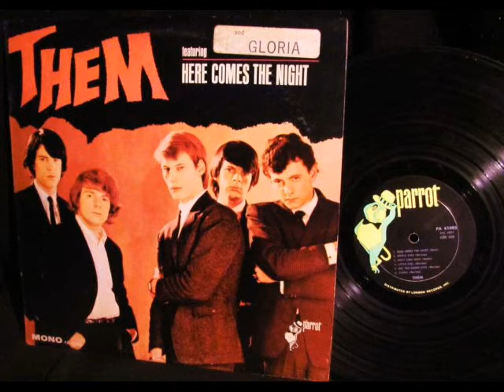them ♦ it's all over now, baby blue ♦ wide mono I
Edit 1 for headphones. From the album "Them Again", released in January 1966. A beautiful song deserves a beautiful sound, this is my attempt to enhance its sound.
Bob Dylan wrote the song, most likely a year earlier, in January 1965.

IT'S ALL OVER NOW, BABY BLUE
(Bob Dylan)
You must leave now take what you need
You think will last
But whatever you wish to keep you better grab it fast

Yonder stands your orphan with his gun
Crying like a fire in the sun
Look out baby, the saints are comin' through
And it's all over now baby blue

The highway is for gamblers better use your sense
Take what you have gathered from coincidence
The empty handed painter from your streets
Is drawing crazy patterns on your sheets
The sky too is fallin in over you- ooo

Leave your stepping stones behind
There's something that calls for you
Forget the debt you left that will not follow you

Your lover who has just walked through the door
Has taken all his blankets from the floor
The carpet too is foldin' over you

Well strike another match, yeah, go start a-new
Go start a-new
'Cause it's all over now baby blue
It's all over, it's all over now baby blue
It's all over, it's all over now oh yeah
FADES
It's all over now, it's all over now baby blue